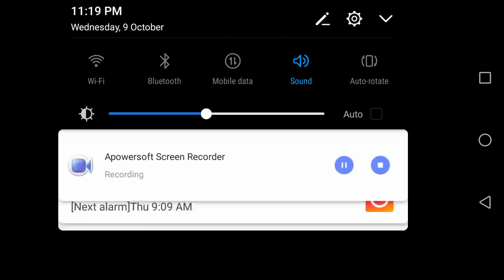Top 1 Secret Place || Part:2 || Hidden Place Free Fire -4G Gamers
***Music credit***
      NCS

My Game Name Is- ●ᶦᶰᵈ᭄Aman࿐